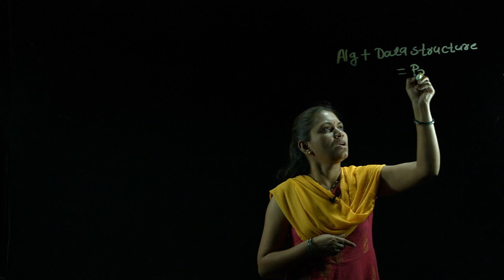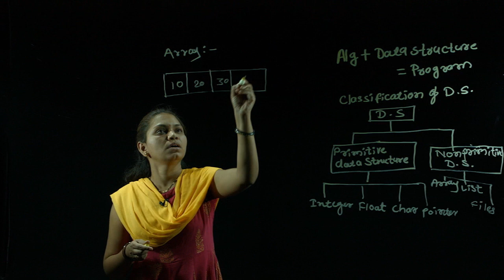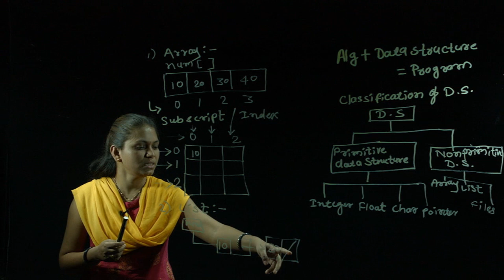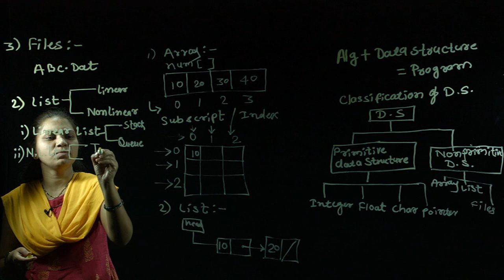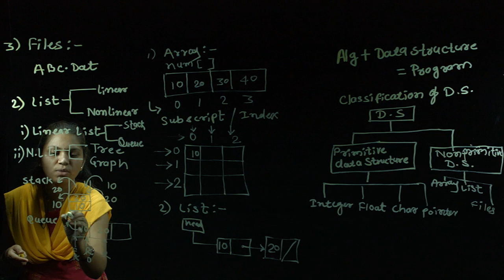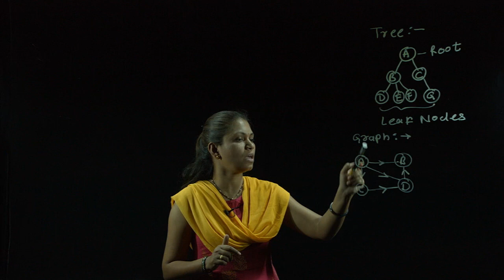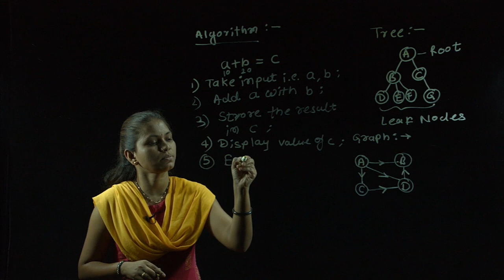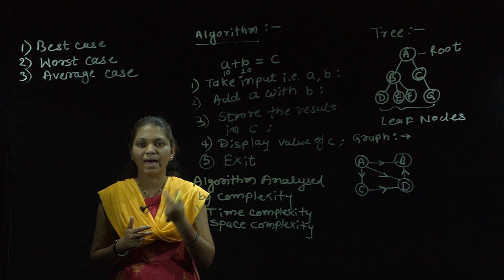GHRAET Video Lecture 2019 Ms Minakshee Chandankhede